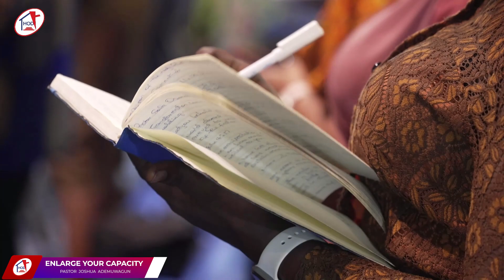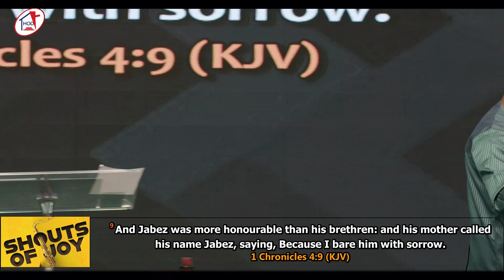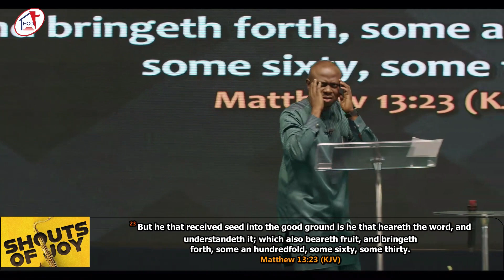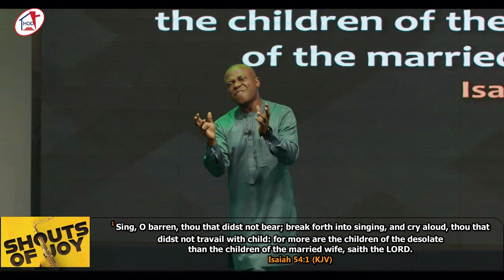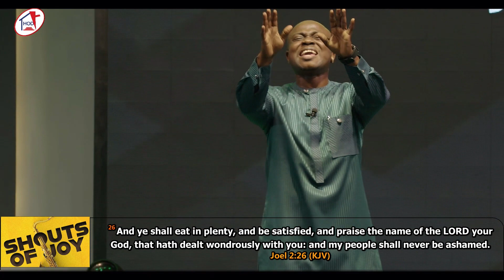Enlarge Your Capacity || Pastor Joshua Ademuwagun || December 31, 2023